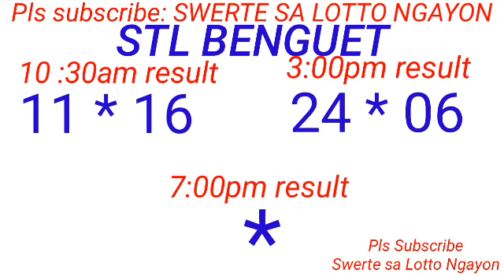STL - BAGUIO,BENGUET May 28, 2023 2ND DRAW RESULT